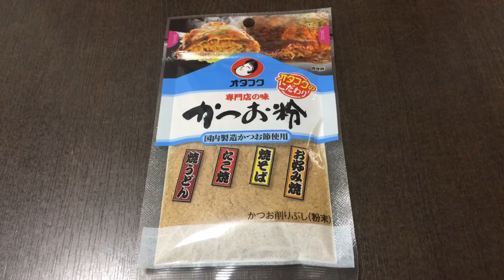オタフク 専門店の味 かつお粉 DE 手作り月見焼そば！vol.1/4（表紙）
昔ながらの薫製方法による香り高い風味が特徴です。一本一本丹念に造り上げ削られたかつお粉は、お好み焼きをはじめ色々な料理をより一層おいしく引き立てます。 保存に便利なチャック式袋を採用しています。（抜粋）

商品毎に、
vol.1/4（表紙）→